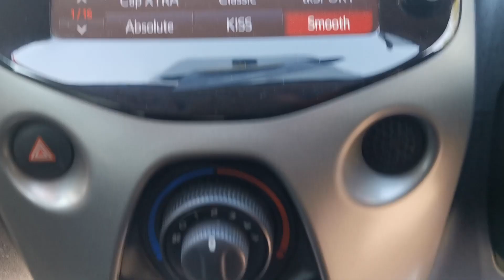Lovely high Specification Citroen C1 in Bright Red